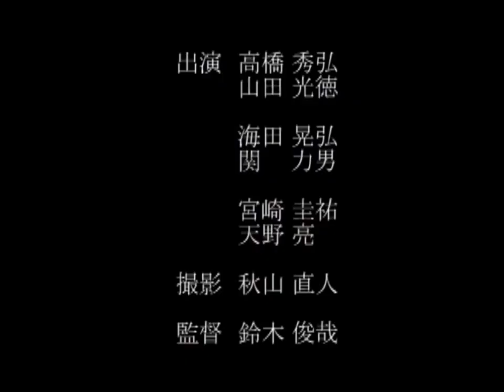自主アクション映画 『錆びた手』